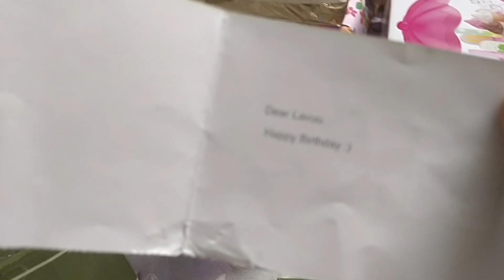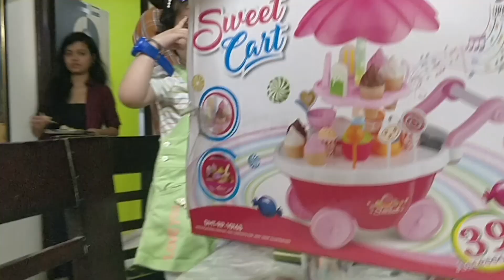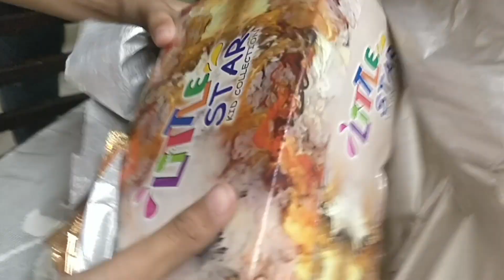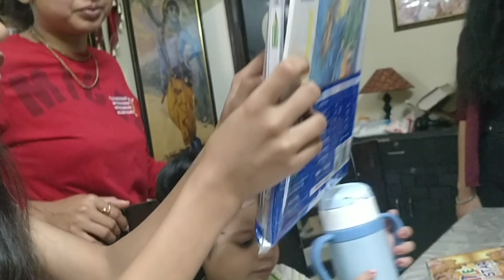Birthday gifts unboxing vlog